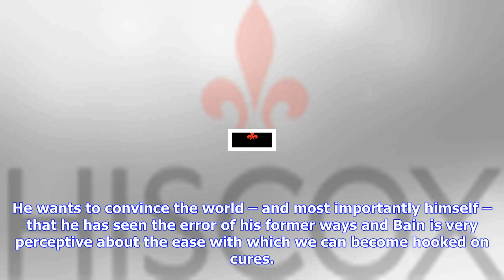Breaking News | The retreat review: amusing show stops short of total tranquility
The retreat review: amusing show stops short of total tranquility

The credentials are impeccable. This new comedy drama, set at a Buddhist retreat in the Scottish Hig...